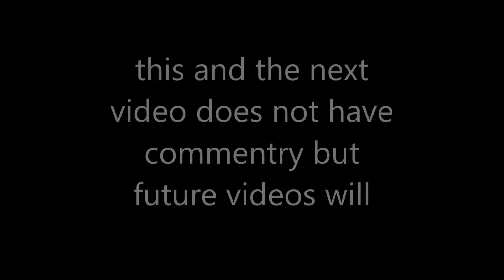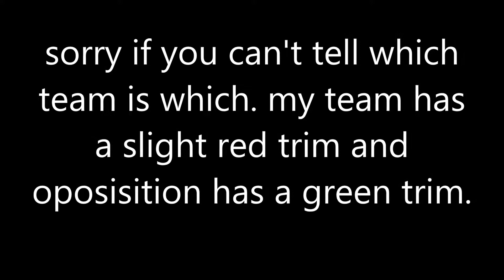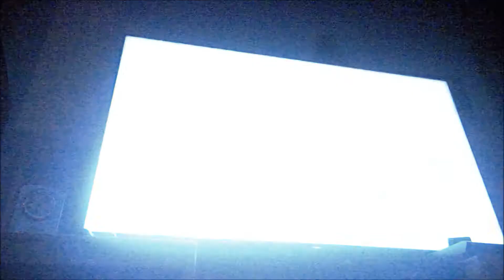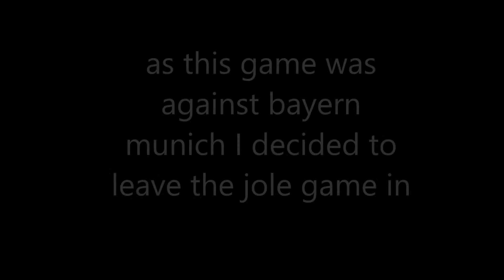I played bayern munich (JDS CDM PCM) reupload